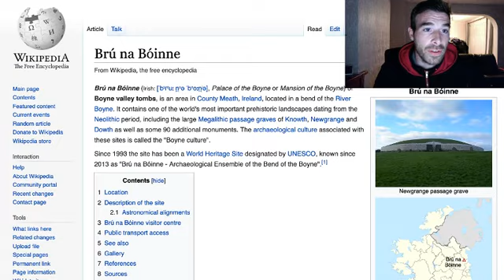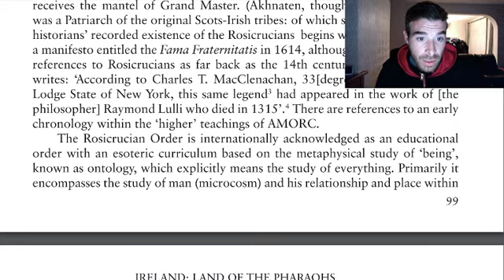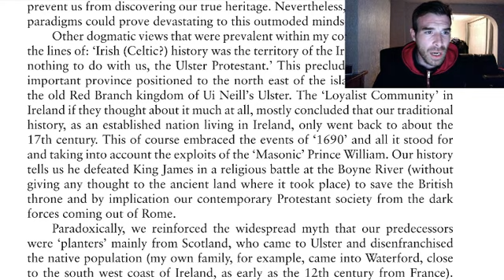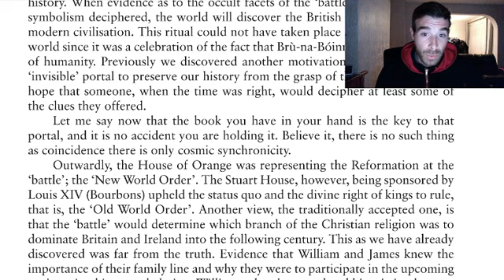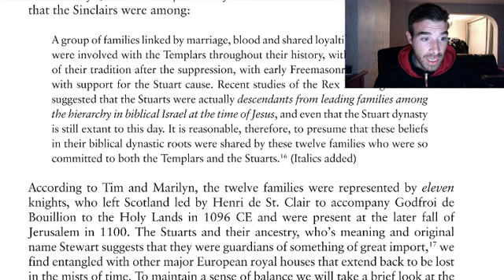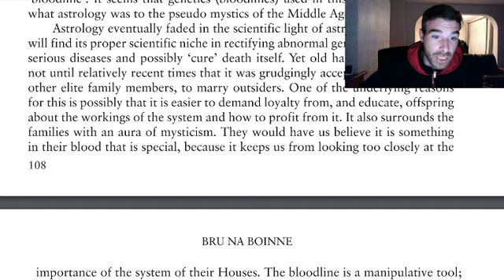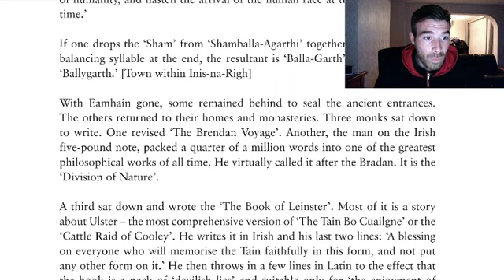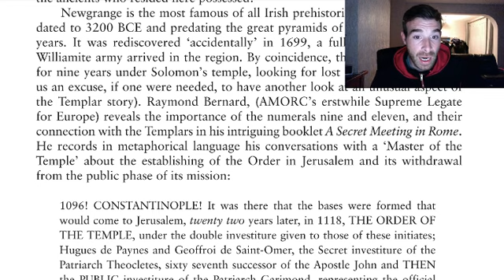IRELAND LAND OF THE PHARAOHS - BRU NA BOINNE - PART 1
A book that was forwarded to me by a kind subscriber and written by Andrew Power.
It explores the origins of Ireland and it's connections with ancient Egypt, speculates that the Battle of the Boyne was not a battle but in fact an ancient ritual.
If you are into the lost tribes and the Celtic connection, i think this book could be right down your street.